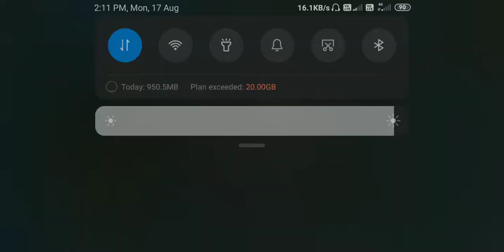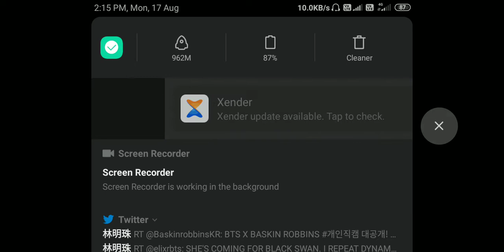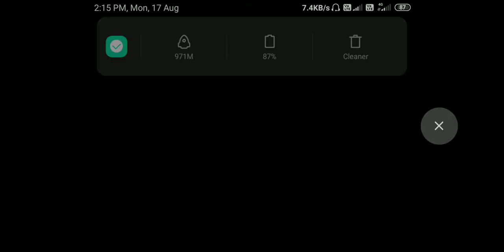New Erangel map